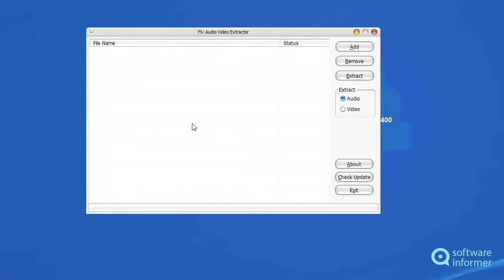Flv Audio Video Extractor quick demo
It is an easy-to-use tool to batch extract audio and video data from FLV files. Flv Audio Video Extractor2 is developed by EArt Media Software. Read the full review of Flv Audio Video Extractor